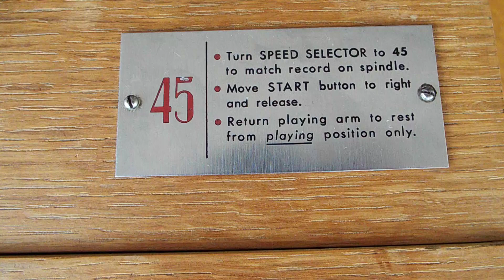RCA Victor Store Demonstrator Hi-Fi Record player playing a 45 RPM record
Fully restored, 6V6 Tube amplified.  Dual record players.  Plays 33.3 RPM, 56 RPM and 78 RPM records.